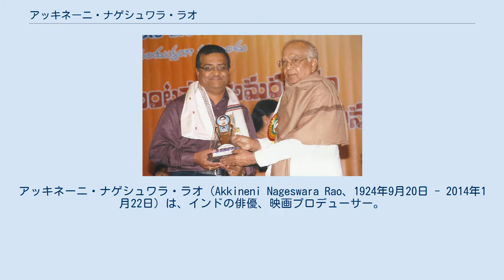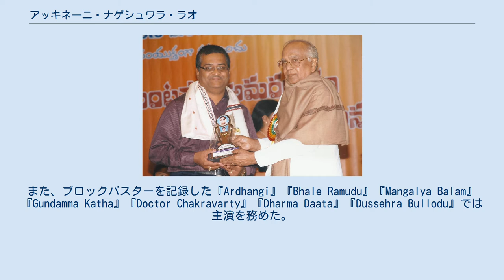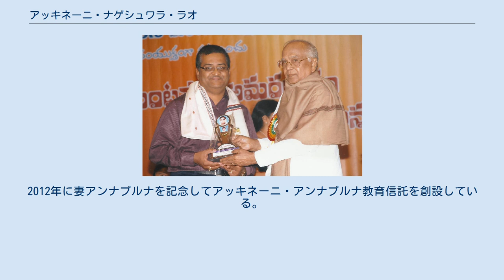アッキネーニ・ナゲシュワラ・ラオ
パドマ・ヴィブーシャン勲章受章者
パドマ・ブーシャン勲章受章者
ダーダーサーハバ・パールケー賞受賞者
アッキネーニ・ナゲシュワラ・ラオ（Akkineni Nageswara Rao、1924年9月20日 - 2014年1月22日）は、インドの俳優、映画プロデューサー。
「ANR」の通称で知られ、テルグ語映画で活動していた。
75年間の活動の中で数々の作品に出演し、インド映画史上最も著名な人物の一人とされている。
インド映画で最も成功した人物の一人であり、1960年代初頭にテルグ語映画の産業拠点をマドラスからハイデラバードに移行させようとした人物の一人でもある。
1975年にテルグ語映画のインフラを整備するため、ハイデラバードにアンナプルナ・スタジオを設立した。
2011年には同スタジオ内でアンナプルナ・インターナショナル・スクール・オブ・フィルム&メディアが設立された。
 ナンディ賞を7つ、フィルムフェア賞 南インド映画部門を5つ受賞しており、さらにインド映画界で最も権威のあるダーダーサーハバ・パールケー賞を受賞している。
また、インド映画への貢献を認められパドマ・ヴィブーシャン勲章を授与されている。
 現在のアーンドラ・プラデーシュ州クリシュナ県ラーマプラムで5人兄弟の末子として生まれる。
父アッキネーニ・ヴェンカトラトナム、母アッキネーニ・パンナマは農民の出身だった。
生家の経済状況が厳しかったため、アッキネーニは初等教育しか受けることができなかった。
 10歳の時に芸術の分野に興味を抱き、劇場での活動を始める。
当時、女性が舞台に立つことは禁止されていたためアッキネーニは女性役を専門に演じ、女性役として有名な俳優となった。
彼のキャリアは、プロデューサーのガンタサラ・バーララーマイヤーが偶然彼をヴィジャヤワダ駅で見かけたことで転機を迎えた。
彼は1941年に『Dharma Patni』で映画デビューし、2年後の1943年に『Seeta Rama Jananam』で主演を務めた。
 アッキネーニは生涯でテルグ語映画を中心にタミル語映画、ヒンディー語映画に255本以上出演した。
彼の出演作品の多くが興行収入的にも批評的にも大きな成功を収めた。
映画俳優としての転機は1955年に出演した『Devadasu』であり、その後、彼は役柄が固定することを避けるため『Missamma』で初めてコミックリリーフを演じた。
これ以降、彼は数多くのキャラクターを演じることになり、1981年公開の主演作『Premabhishekam』はテルグ語映画史上の大ヒット作の一つとなり、ハイデラバードで533日間上映された。
 アッキネーニは伝記映画において歴史上の人物を演じて知名度を上げた。
代表的な役柄としてソンダラディッポディ・アルヴァル（『Vipra Narayana』）、テナリ・ラーマクリシュナ（『Tenali Ramakrishna』）、カーリダーサ（『Mahakavi Kalidasu』）、ジャヤデーヴァ（『Bhakta Jayadeva』）、アマラシルピ・ジャカナチャリ（『Amara Shilpi Jakkanna』）、ツーカラム（『Bhakta Tukaram』）、カビール（『Sri Ramadasu』、ヴァールミーキ（『Sri Rama Rajyam』）などがある。
また、神話を題材とした映画にも数多く出演しており、アビマニユ（『幻想市場』）、ヴィシュヌ（『Chenchu Lakshmi』）、ナラダ（『Bhookailas』）、アルジュナ（『Sri Krishnarjuna Yuddhamu』）などが知られている。
 代表作として『Laila Majnu』『Devadasu』『Anarkali』『Batasari』『Mooga Manasulu』『Prema Nagar』『Premabhishekam』『Meghasandesam』があり、『Meghasandesam』はインド国際映画祭や第36回カンヌ国際映画祭、モスクワ国際映画祭で上映された。
また、ブロックバスターを記録した『Ardhangi』『Bhale Ramudu』『Mangalya Balam』『Gundamma Katha』『Doctor Chakravarty』『Dharma Daata』『Dusseh...